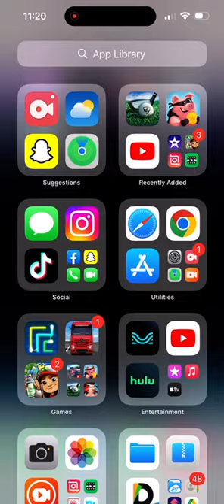Subway Surfers Rio Unlocked Taina Gameplay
I  Hope That Y’all Do Enjoy Watching This Video and Please Like It